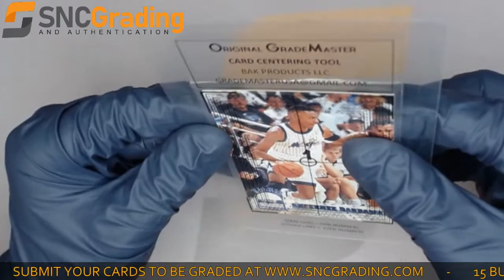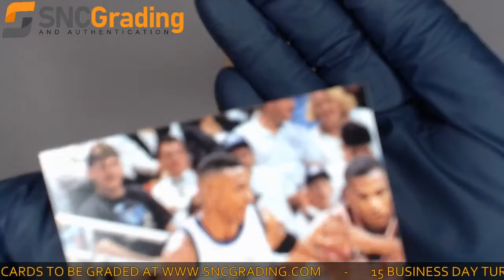SNC Grading:1994 SKYBOX NBA HOOPS ANFERNEE HARDWAY #380 ROOKIE CARD REVIEW(1631023030969)